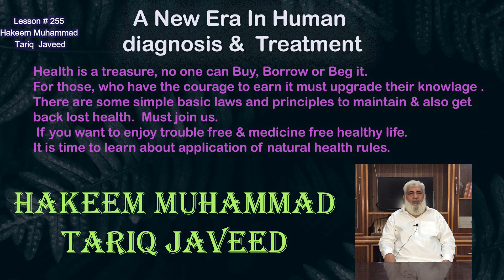Reality of Germs & types | Microbes | Bacteria | Jarasim ki aksam or inki hakeekat. Lesson # 255